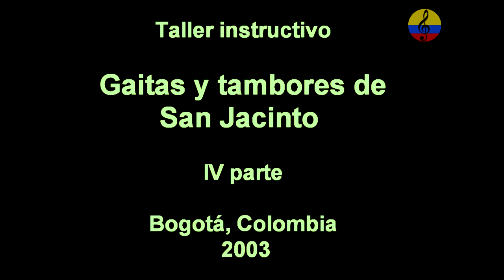Taller de gaitas y tambores, gaiteros de San Jacinto, IV parte, Bogotá, 2003